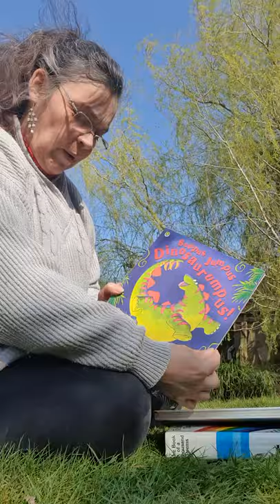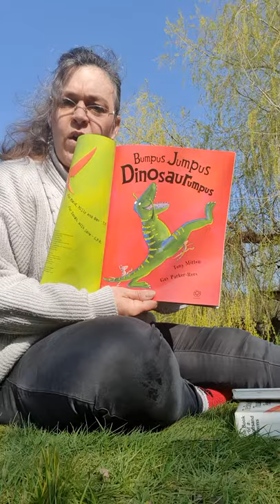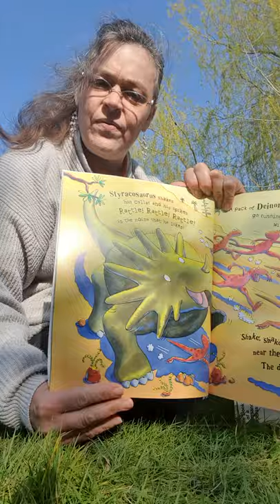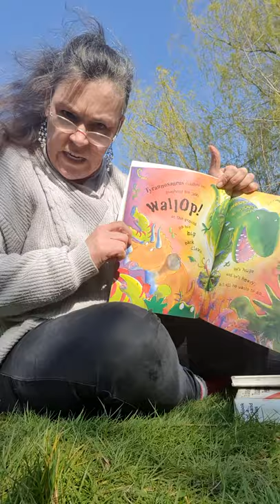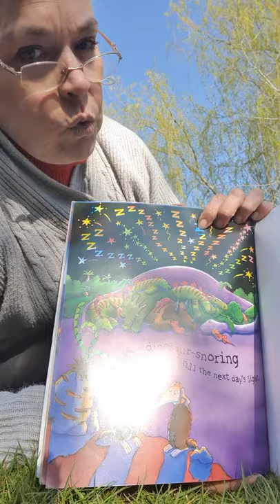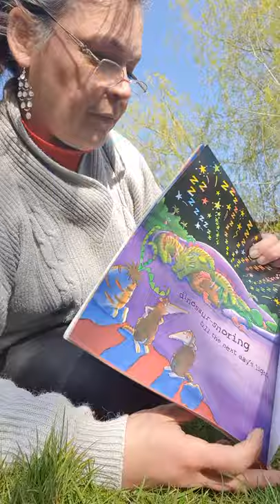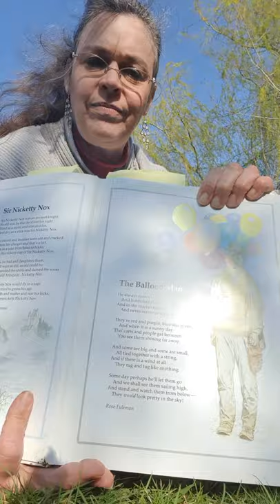Listen with Granny: Bumpus Jumpus Dinosaurumpus and two poems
Bumpus Jumpus Dinosaurumpus by Tony Mitton and Guy Parker-Rees. Sir Nicketty Nox by Hugh Chesterman. Balloon Man by Rose Fyleman